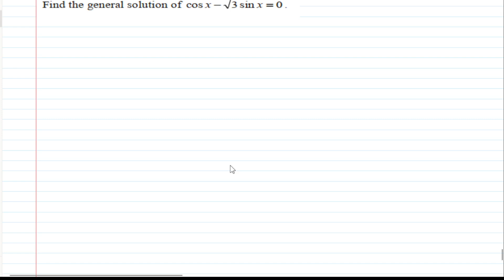HSSC I Past Paper II 2019 Solution of Q7c & Q8 MathifywithAamir HSSC I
In this video, I solved the Q7c and Q8 of AKUEB PASTPAPER #2019
 I Past Paper II 2019 Solution Q7